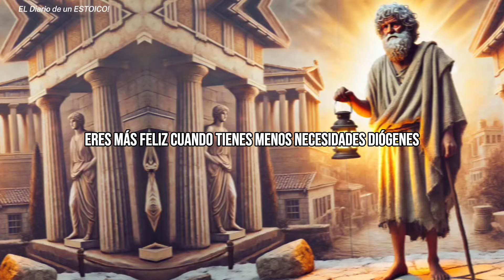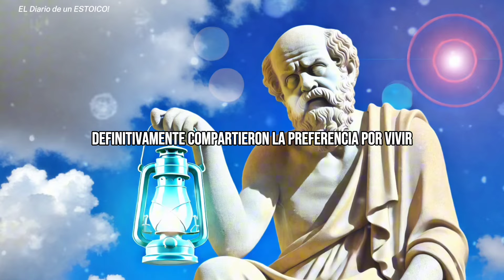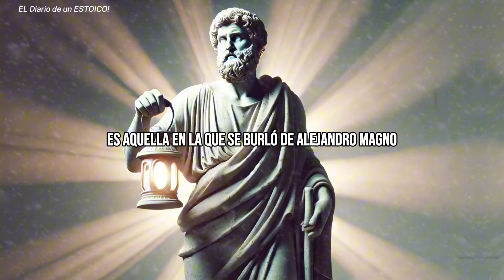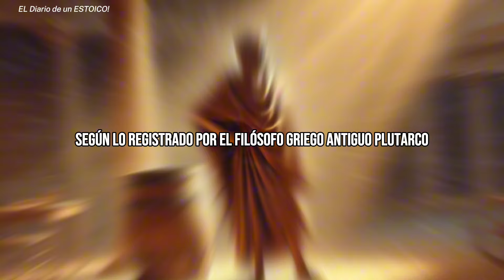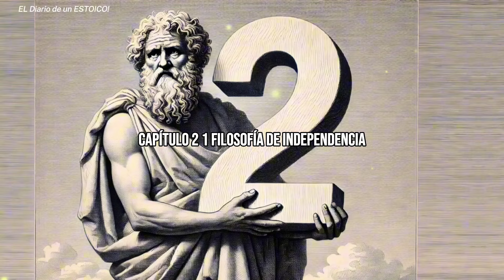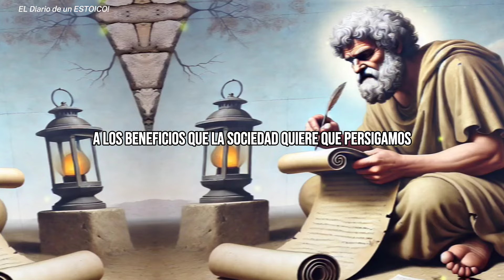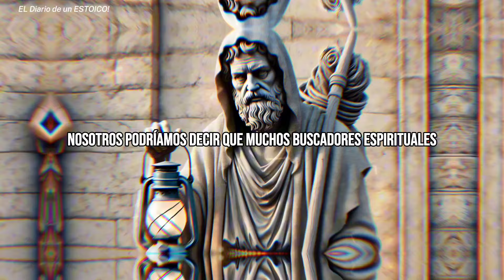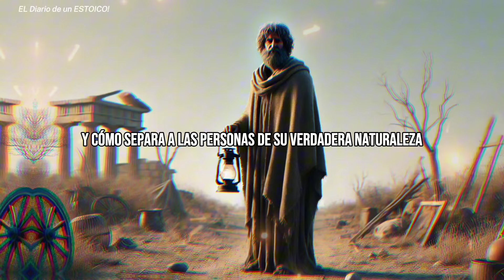Diógenes: El FILOSOFO QUE ORINÓ sobre la gente ¡Vive sin cadenas!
Este video explora la filosofía provocadora y desafiante de Diógenes el Cínico, quien rompió todas las normas sociales para vivir de acuerdo con la naturaleza. Aprende cómo su vida de pobreza extrema y su rechazo a las convenciones pueden enseñarnos a encontrar la verdadera libertad y felicidad, alejándonos de las falsas necesidades impuestas por la sociedad. ¡Descubre las lecciones de un hombre que vivió sin miedo ni vergüenza!